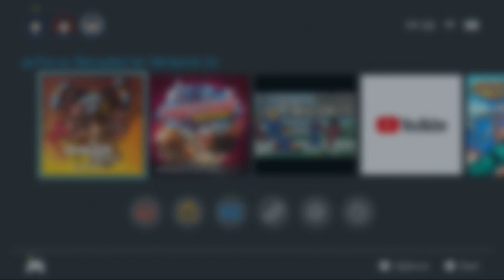NS First Play - AngerForce: Reloaded